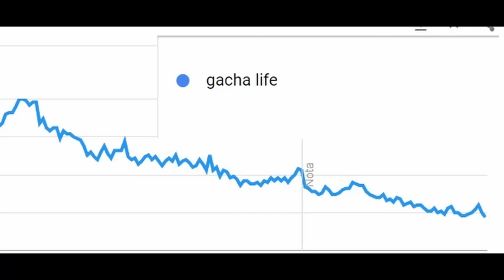This Will Be in My Gacha GAME!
Some things that will be on my Gacha Mod, Gacha World is the name we decided but nothing official yet.

gacha life, gacha club, gacha videos, gacha life videos, chydo.